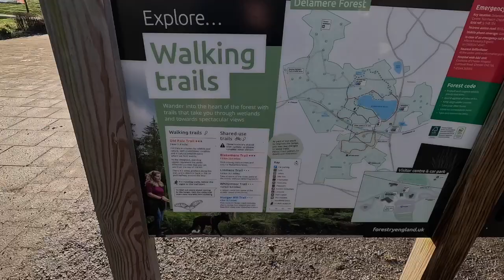My 2024 goals | Run with me in Delamere Forest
Come with me on a run through Delamere Forest whilst I discuss my goals and get lost multiple times.

Time stamps:

0:00 Intro
1:52 Start of the run
2:12 I start to get lost
3:52 I realise where I am
4:24 Sort my sleep
5:28 Start a business
5:52 How far away from the trail I am
6:18 Running and talking
7:12 Becoming more consistent
8:20 End up lost again
9:09 Selfie
9:24 Got lost again
9:28 Doing events
11:02 Goal recap
11:42 Rowing memory
12:15 Outro